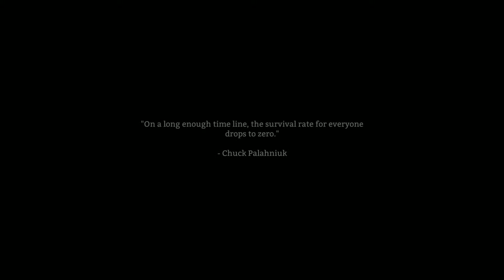This Can't Be Real! - The Long Dark - Episode 3 (Enemy Outside)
Time to dive in to a survival game for the first time in what feels like forever. Follow along as I play The Long Dark for the very first time in this week's This Can't be Real!